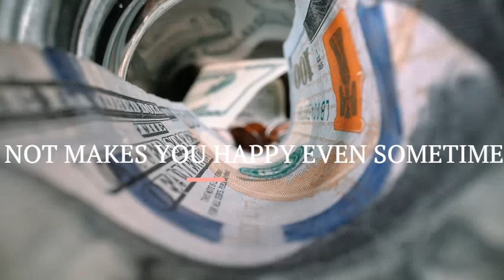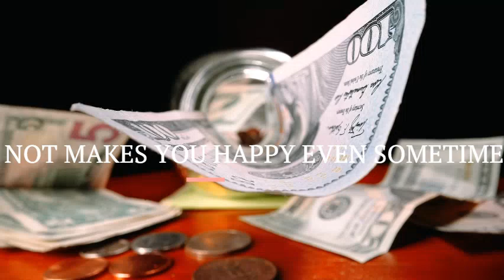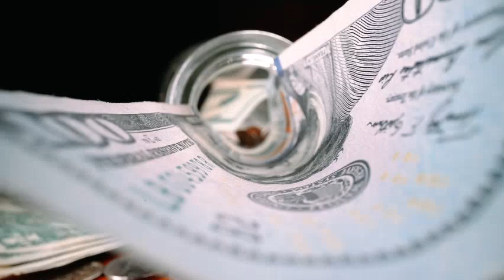POP music which feel fresh mind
This video makes your mind fresh and relax.Enjoy the music with peace of mind.